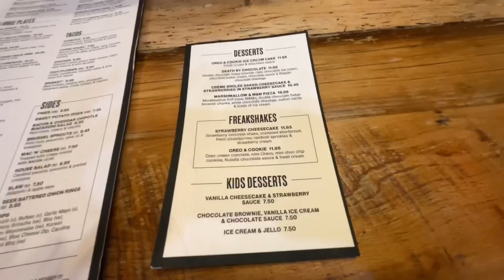Brewdog hang out